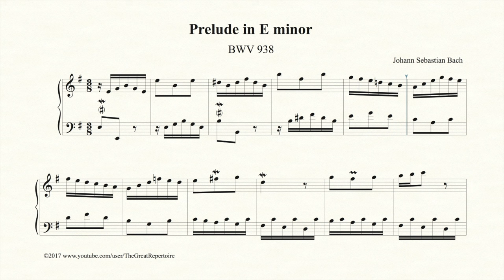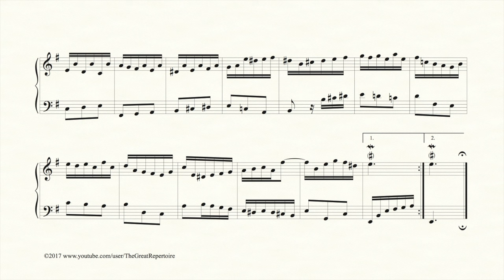Bach, Prelude in E minor, BWV 938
Bach, Prelude in E minor, BWV 938, Piano

6 Little Preludes